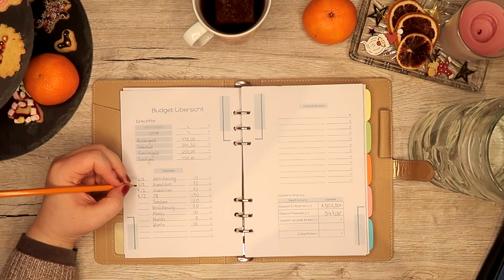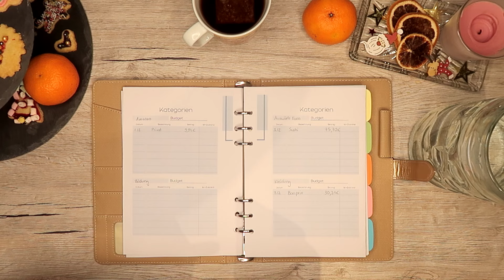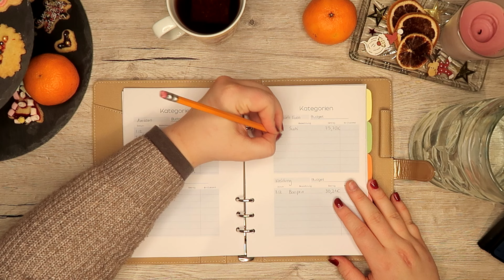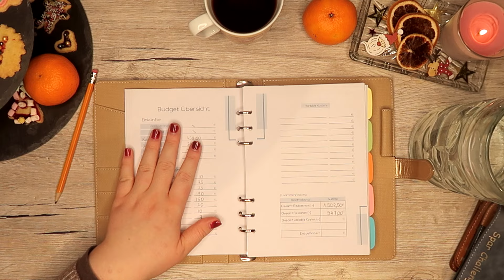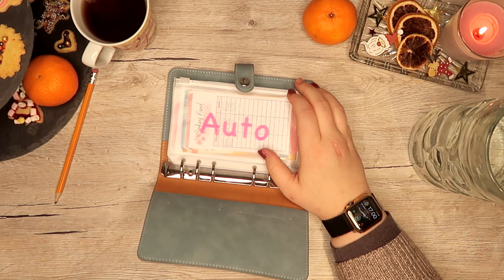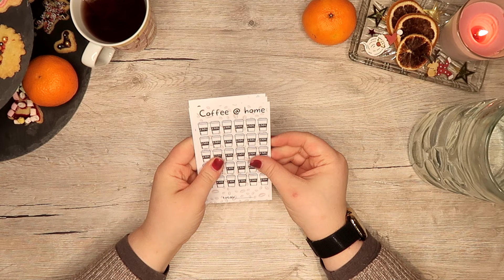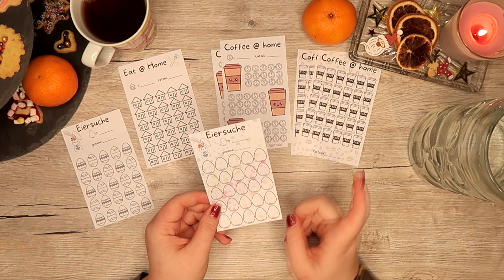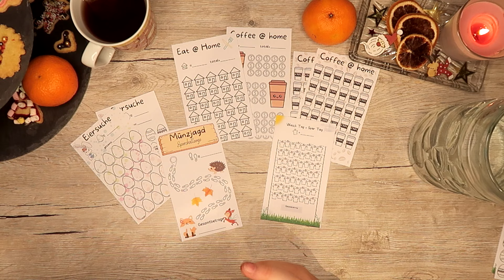Dezember l Wochenabschluss 2 l Gewinnspiel l Spendenaktion l Etsy Shop Neueröffnung l Big Mary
Hier findest du alle anderen Produkte kategorisiert

📈 Meine Investitionen 📈

❓ Umfragen Apps ❓

TEILNAHMEBEDINGUNGEN
🎄 Zu gewinnen gibt es das Bullet Journal Buch in A6 inklusive 3 meiner neuen Tracker (nachdem der Gewinner von mir benachrichtigt wurde, darf dieser sich die Tracker natürlich selbst aussuchen)
🎄 Veranstalter des Gewinnspiels ist: Big Mary

Regeln für die Verlosung:
🎄 Schreibt einen Kommentar unter dieses Video, warum ihr das Bullet Journal gewinnen möchtet
🎄 Es wird kein extra Auslosungsvideo geben. Stellt eure Benachrichtigungen auf YouTube ein damit ihr mitbekommt, wenn ich euch auf euer Kommentar antworte, falls ihr gewonnen habt
🎄 Der Gewinner wird per Zufall aus allen abgegebenen Kommentaren ermittelt

❌Die Teilnahme ist nur für Personen aus Deutschland, Schweiz, Österreich und Luxemburg zulässig.

***Das Gewinnspiel steht nicht in Verbindung zu YouTube. YouTube ist insbesondere nicht Veranstalter, Sponsor, Unterstützer oder Organisator dieses Gewinnspiels. Informationen werden ausschließlich über den Veranstalter und nicht über YouTube bereitgestellt. Mit der Teilnahme am Gewinnspiel erklärt der Teilnehmer, dass er gegenüber YouTube keine Ansprüche geltend machen wird, die im Zusammenhang mit diesem Gewinnspiel stehen und er YouTube insoweit freistellt.***

➡ Haushalt & Wäsche